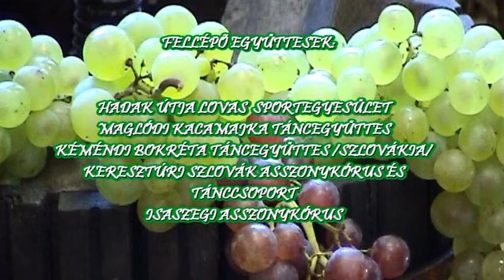Isaszegi Asszonykórus 3. rész / A JELEN / 45-50 év